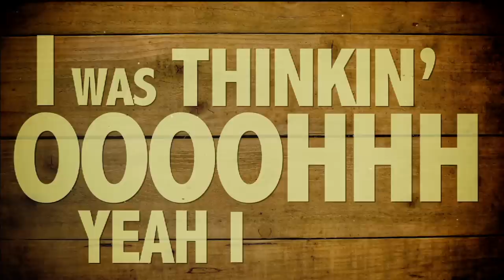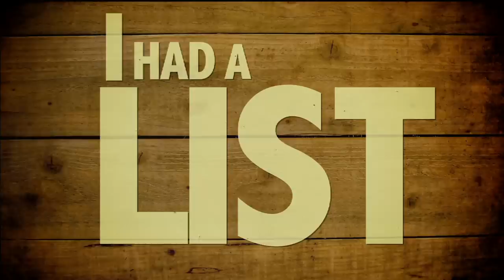Kevin Fowler - How Country Are Ya? (Official Lyric Video) [HQ]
Kevin's brand new album 'How Country Are Ya?' is available now! Download "How Country Are Ya?" on iTunes today